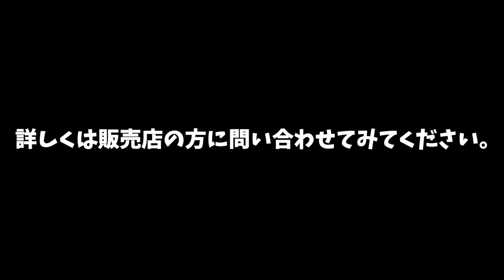急遽予定を変更して動画公開します。ダイハツロッキーハイブリッドがリコール！？ ライズも一緒？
やっぱり新しいものにはなにかあるね〜
でも、それもいい経験だし、新しいものに触れる醍醐味でもあるのかな？って思ってます。

福井県在住のYouTuberです。福井県は越前ガニ（ズワイガニ）や福井県立恐竜博物館、鯖江のメガネ、若狭湾、東尋坊などで有名です。
そんな福井県在住のYouTuberが気ままに動画投稿してます。
メインは商品紹介、開封動画です。いろんなことにチャレンジするのと、みんなでワイワイが好きで、ときには商品紹介、開封動画、ガジェット紹介、お菓子の紹介、スイーツ紹介、ASMRなど数多くのジャンルにチャレンジしているので、チャンネル登録、高評価していただけると励みになりますので、どうかチャンネル登録、高評価よろしくおねがいします。

カメラ：
Canon iVIS mini X、EOS 80D、 EOS KissM、GoPro HERO7 BLACK Edition、GoProMAX、SONY ActionCam FDR-X3000、α6400(ILCE-6400)、

編集機材：
Apple Mac mini、MacBook Pro、iPad Pro12.9、

編集ソフト：
Apple Final Cut ProX、iMovie

最近好きなYouTuber
PDRさん コレコレさん ヒカキンさんはじめしゃちょーさん なおきまんしょうさん 水溜りボンドさん シバターさん セゴリータ三世さん タケヤキ翔さん 瀬戸弘司さん Kimono

好きなアーティスト
B'z、稲葉浩志、松本孝弘、BUMP OF CHICKEN、May'n、ONE OK ROCK、RADWIMPS、